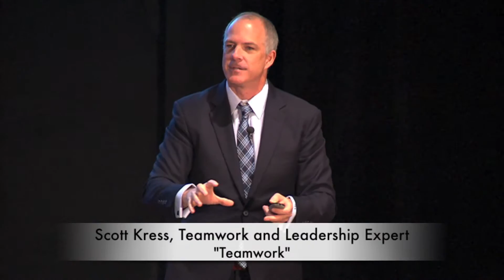Team Development Programs | Scott Kress | Summit Team Building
Scott Kress arranges various Team Development Programs in Toronto, Mississauga, Canada, USA. Scott Kress addressing the audience about how Teamwork is the most important factor in organizational success.